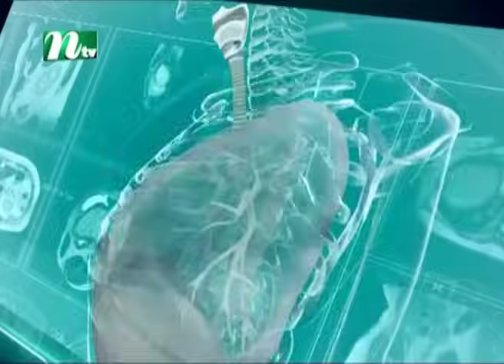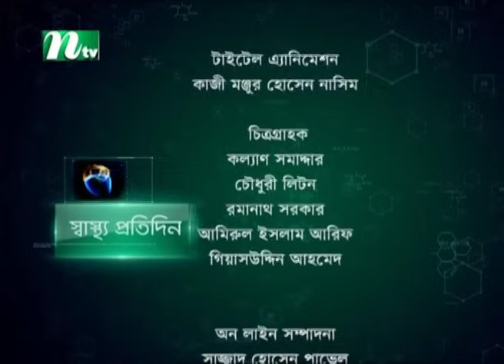বেঁটে শিশুর লম্বা হওয়ার চিকিৎসা | ডা. ইন্দ্রজিৎ প্রসাদের পরামর্শ | Shastho Protidin | EP 4334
বেঁটে শিশুর লম্বা হওয়ার চিকিৎসা | Shastho Protidin | EP 4334 | স্বাস্থ্য প্রতিদিন | Advised by Dr. Indrojit Prasad  | Presented by Dr. Mona Tahsin | Produced by NTV | Country: Bangladesh.